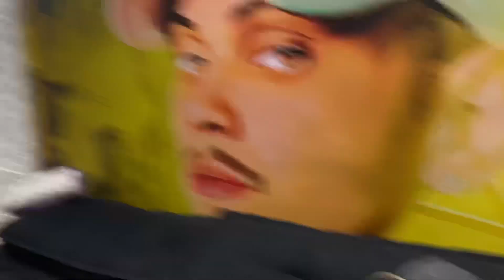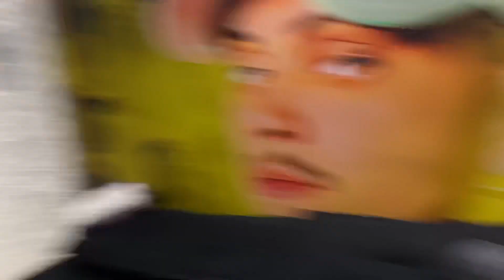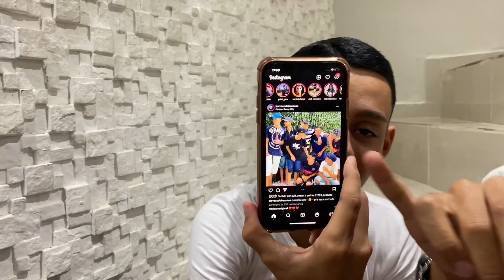FREITAS QUIS FICAR COM A BRANCA DE NEVE // SERÁ QUE ROLOU ALGO?